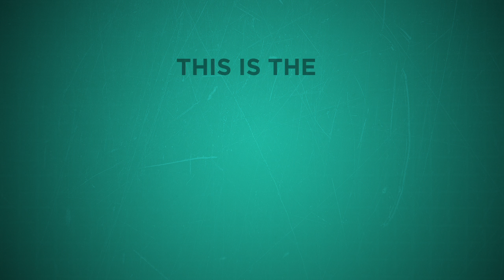NexGen Tour 2012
This summer 15 college all-stars will board a bus and travel across North America playing exhibition games against the country's top club teams.

Music: Skrillex - Scary Monsters And Nice Sprites [David Bellamy edit]